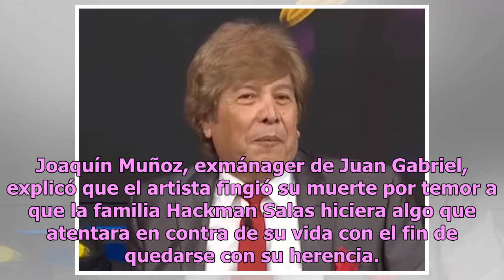Los Hackman Salas: la supuesta familia que quería desaparecer a Juan Gabriel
Juan Gabriel, uno de los grandes artistas de la música en México, permanece en los corazones de sus fans y en la mente de aquellas personas que parecen vivir del escándalo. El caso más reciente se relacionó con los personajes que supuestamente deseaban desaparecer al artista. Hace un día, la cuenta ...